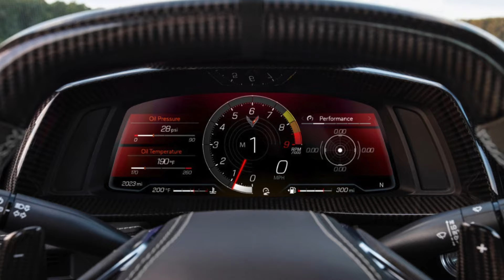Major UPDATE On The 2025 Corvette ZR1!!(Corvette News)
Stay ahead of the curve with the latest Corvette news in our YouTube video, covering the most exciting updates, model releases, and industry insights. Join us as we explore the thrilling world of Corvettes, keeping you informed on everything that makes these iconic cars a constant source of automotive excitement.

0:00 INTRO
0:14 SAD NEWS STORY 1
1:05 MAJOR ZR1 UPDATE!
1:55 EXPECTATIONS FOR ZR1!